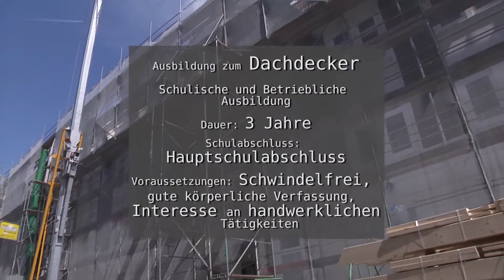Ausbildung im Blick Dachdecker/in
Wir waren mit den Schüler*innen der Wilhelm-Kaisen-Schule bei der Friedrich Schmidt Bedachung GmbH Bremen und haben den Ausbildungsberuf Dachdecker*in genauer unter die Lupe genommen.

Die Kurzfilme sollen Kindern und Jugendlichen ermöglichen, in verschiedene Berufe zu schnuppern.

Creaclic ist eine Medienagentur in Neuenkirchen-Vörden und Bremen mit besonderem Fokus auf filmische Arbeit im sozialen Bereich.
Neben klassischen Aufträgen wie Imagefilme, Kurzfilme und Veranstaltungsvideos drehen wir Filme mit Kindern, Jugendlichen und Erwachsenen. Bei diesen Projekten gestalten die Teilnehmenden das Ergebnis aktiv mit und sind in alle Schritte der Filmproduktion eingebunden. Unterstützt werden sie dabei von professionellen Filmemachern. So entsteht ein qualitativ hochwertiger Film- schließlich soll die Message die Zuschauer auch erreichen und sie berühren.